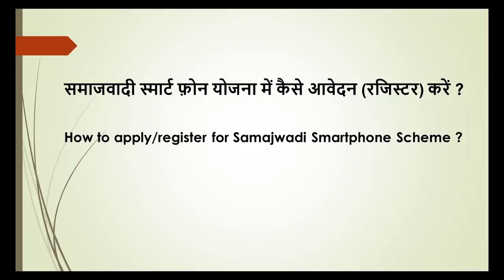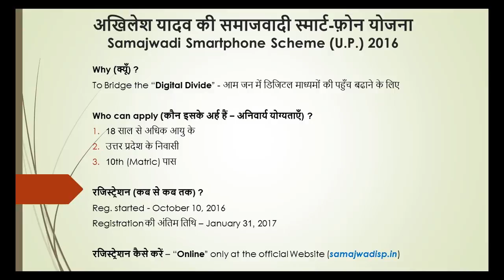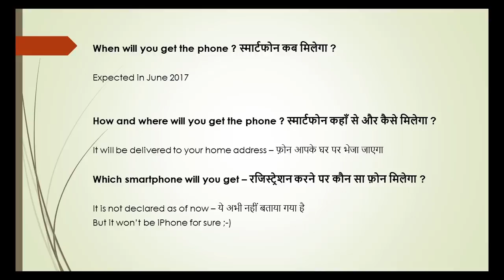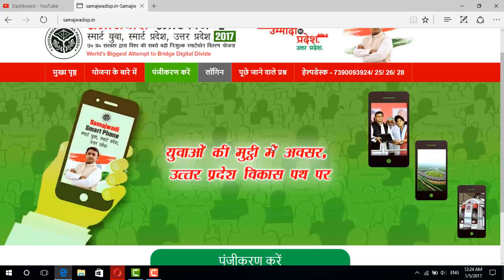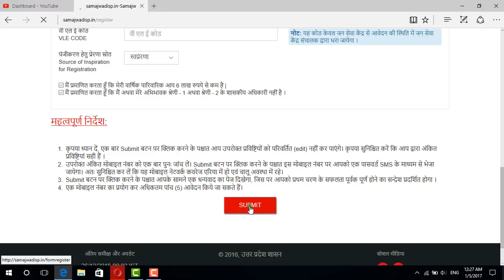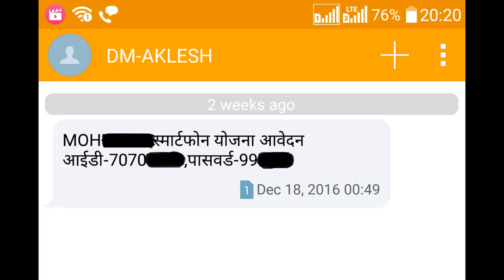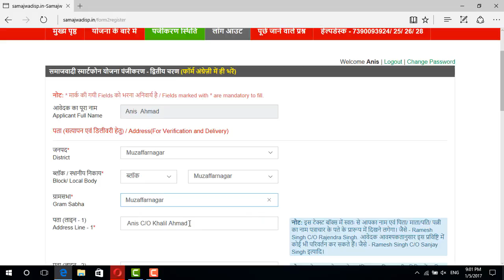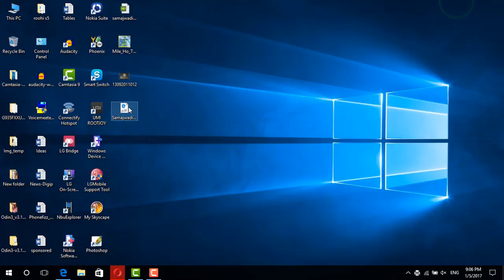Samajwadi Smartphone Yojna me kaise Apply karen - समाजवादी स्मार्टफ़ोन योजना में कैसे आवेदन करें?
इस विडियो में उत्तर प्रदेश की सपा सरकार द्वारा २०१६ में शुरू की गयी "समाजवादी स्मार्ट फ़ोन योजना" के बारे में दिखाया गया है की इसमें कैसे आवेदन / रजिस्टर करें और फ्री स्मार्ट फ़ोन प्राप्त करें.
This video describes the "Samajwadi Smartphone Scheme" launched by Shri Akhilesh Yadav, CM of Uttar Pradesh in October 2016. Under this scheme all residents of Uttar Pradesh (State of India) who are 18+ registered will get a smartphone. It is claimed to be the "World's biggest attempt to bridge the Digital Divide". How to apply for this scheme is the main focus of this video.